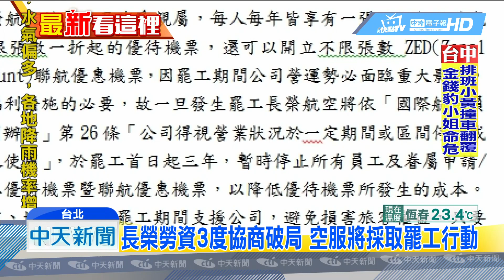20190509中天新聞 長榮勞資3度協商破局 空服將採取罷工行動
長榮空服即將在13日展開罷工投票，長榮面對空服員即將採取的罷工行動，也發出反制聲明稿，表示參與罷工的空服員，將以暫停年終獎金發放 年度調薪和停止優待票，作為反制罷工的行為。